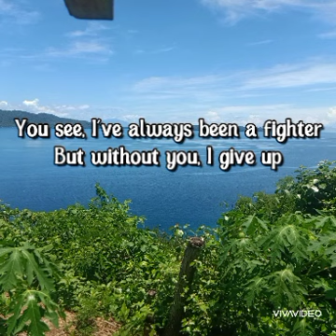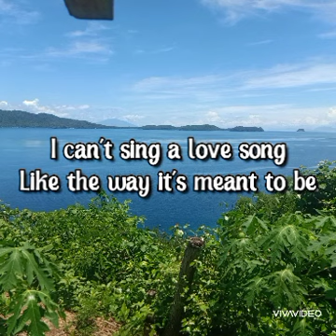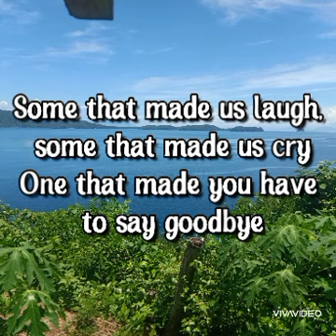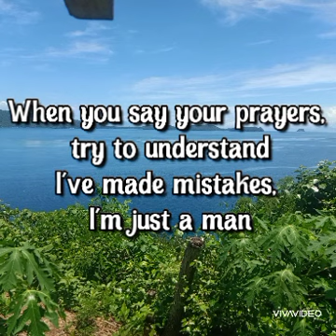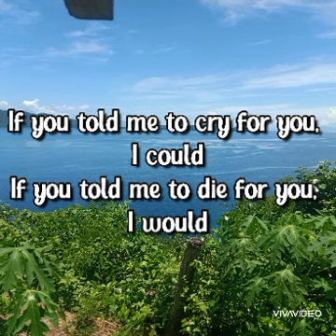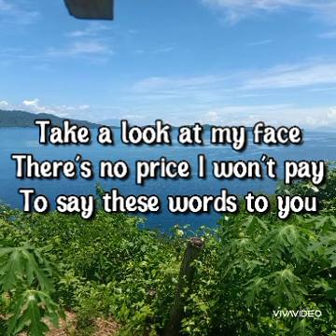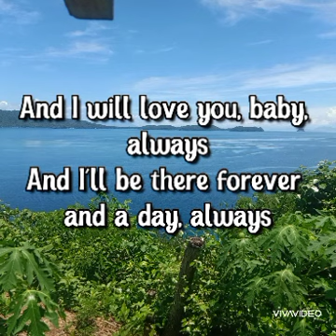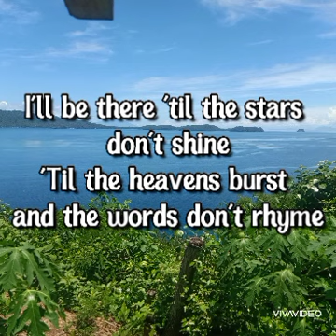Always Lyrics Song by Bon Jovi